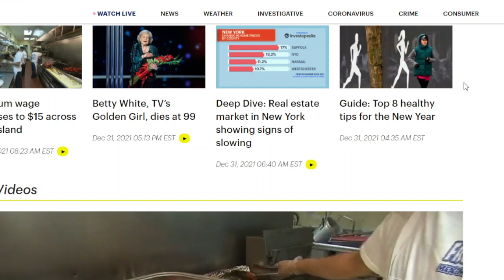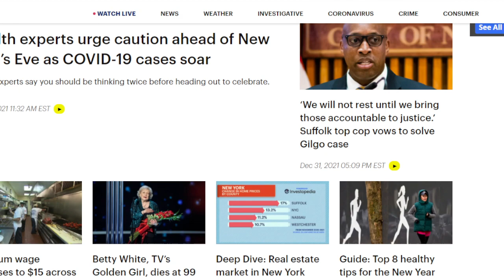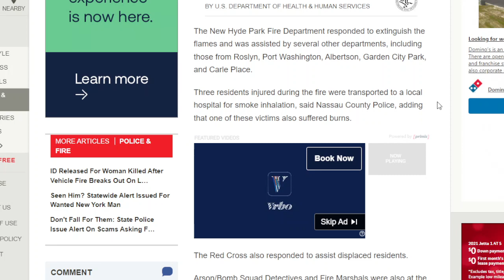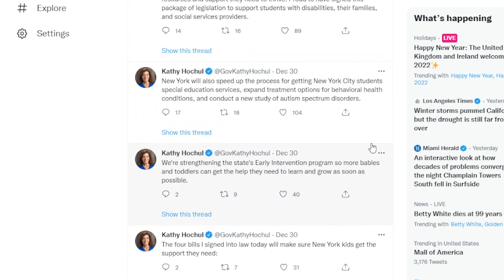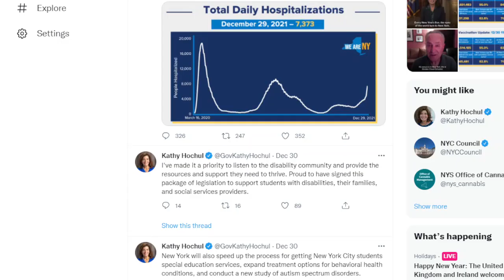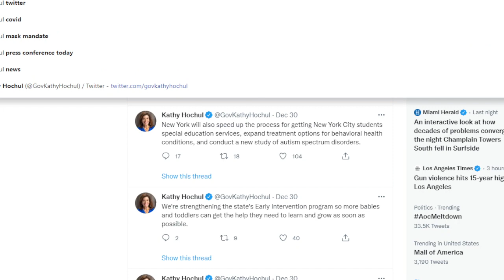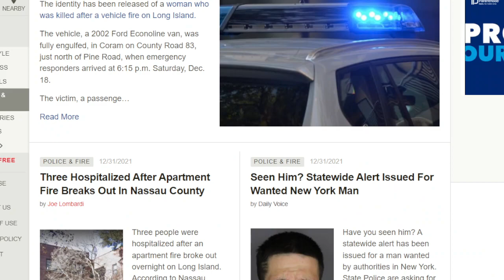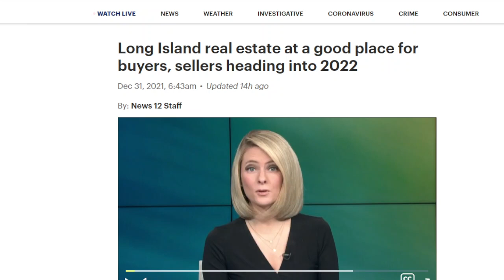We Don't Have a News Station! No TV coverage of Fire in Great Neck Plaza!!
Daily Voice is all there is. Shame on you, Channel 12 $outh $hore!